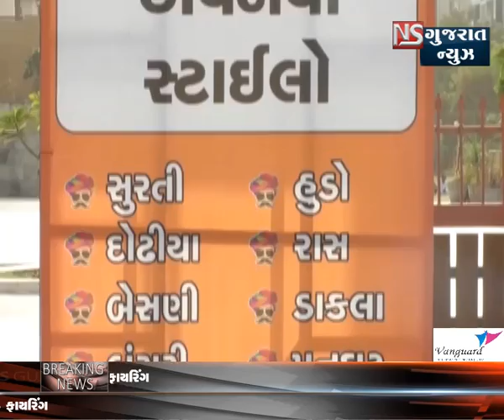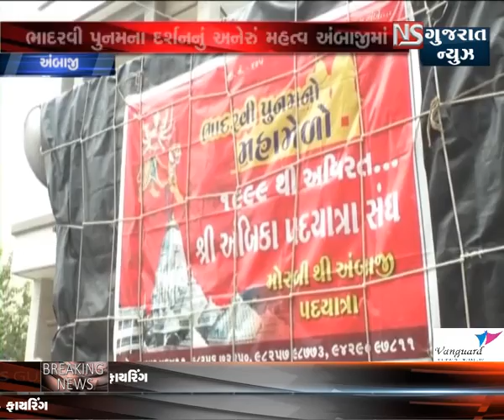KHABAR GUJARAT || NS GUJARAT NEWS